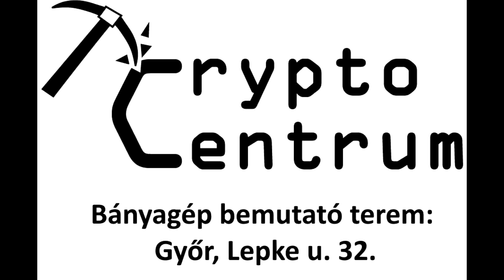45 10.000 USD lesz a Bitcoin - Kőházi Csba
Ez a videó azoknak szól, akik érdeklősnek a crypto-kripto valuta bányászat iránt. A crypto-kripto bányászatot első sorban a befektetés szempontjából világítom meg. Adok információt a crypto-kripto tőzsdéről. Videózok a Bitcoinról, az altcoinokról, a fiat valutáról. Tudatom veled, hogy mikor érdemes beváltani, vagy átváltani az altcoinod Bitcoinra. Tájékozódhatsz, hogy merre megy a crypto-kripto piac.

Ez a videó azoknak is szól, akit érdekel a crypto bánya villanyszerelése, a crypto tőzsde, tőzsdei előre jelzések, Bitcoin bányászat, Altcoin bányászat, a bakok és a coinok harca, a befektetés a crypto tőzsdére, tőzsde stratégiák.